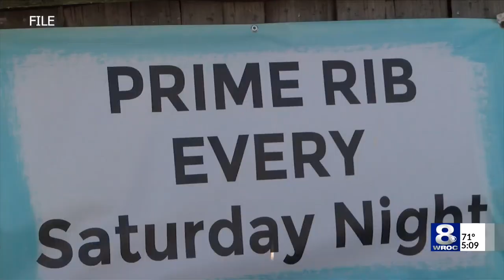Sandbar Park to open in Webster in November